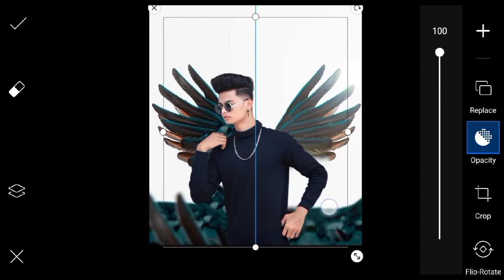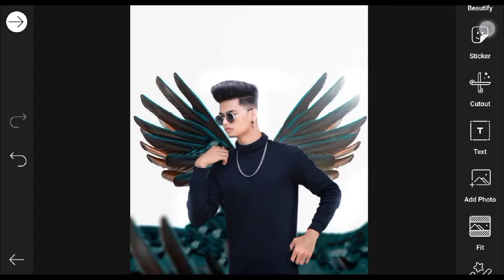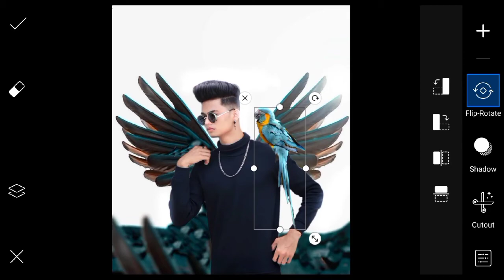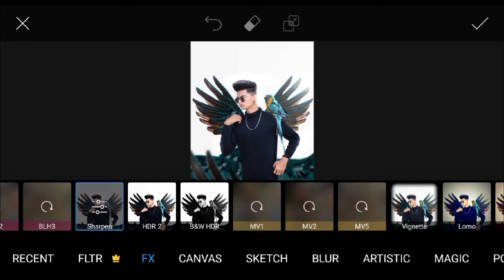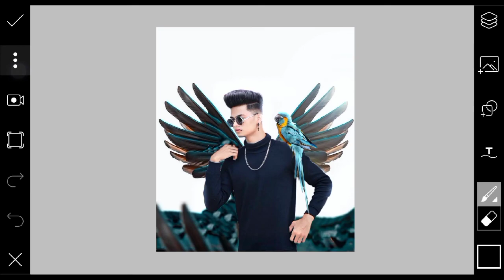Birds Concept Photo Editing | Wings conceptual insta Photo Editing | Picsart Manipulation Tutorial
Birds Concept Photo Editing | Wings Photo Editing | Picsart Manipulation Tutorial